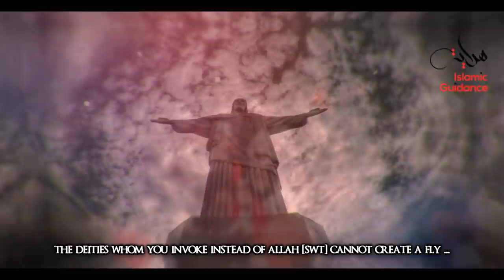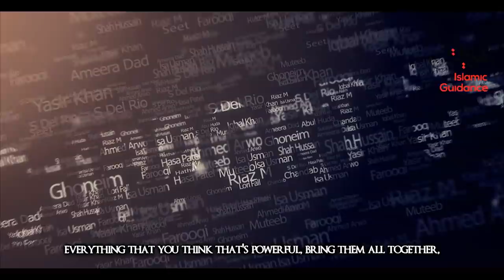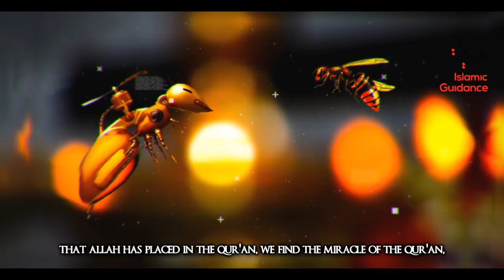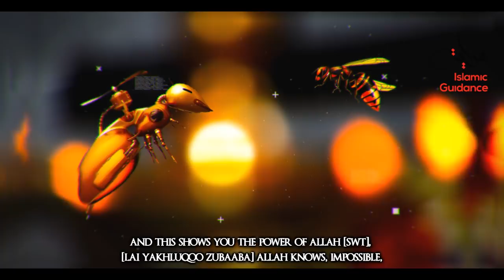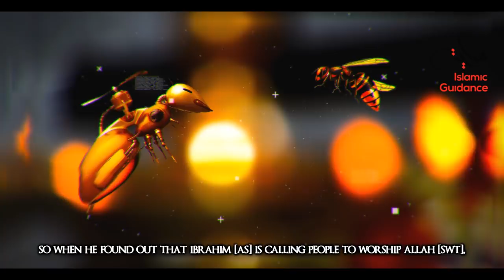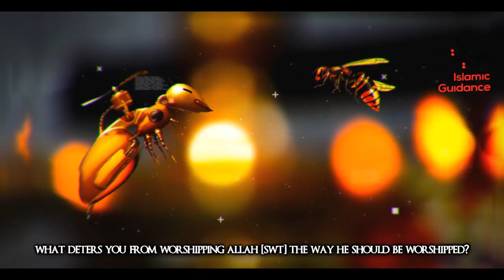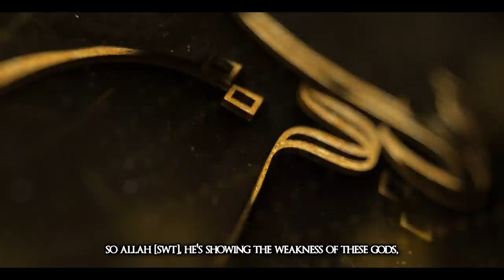Qur'anic Miracle - The Fly Challenge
In one of the scientific conferences in the beginning of the 2oth century, the scientists after discovering the secrets of the DNA substance that holds the secret of life, a great number of scientists met together and found that it's impossible to create a living cell or even a DNA molecule capable of proliferation as in living cells, they admitted to failing in this job. But they have forgotten that this was previously said by God as he says: (O mankind! A similitude has been coined, so listen to it (carefully): Verily those on whom you call besides Allah, cannot create (even) a fly, even though they combine together for the purpose. And if the fly snatches away a thing from them, they will have no power to release it from the fly. So weak are (both) the seeker and the sought) [Surat Al-Hajj, verse: 73].

Lecturer: Brother Anas Yaghmour